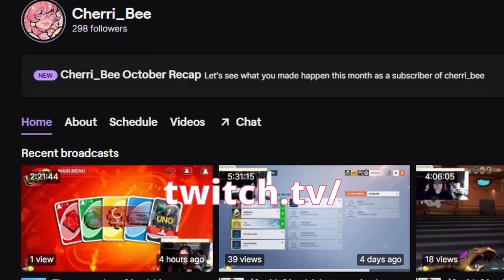Cherri Finally snaps...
In this video I finally snapped in valorant, I got mad at my team behind their backs when they did nothing wrong, yelled about the enemy Neon, and said some crazy stuff. I normal do not act like this i swear haha